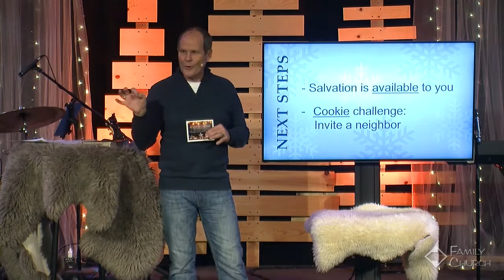The Shepard's Christmas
The Gift of Worship #1